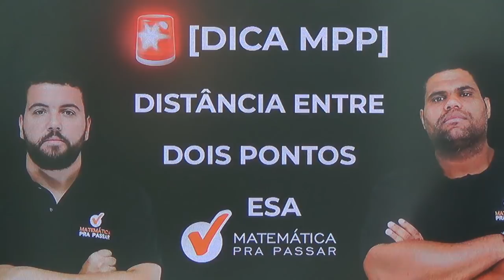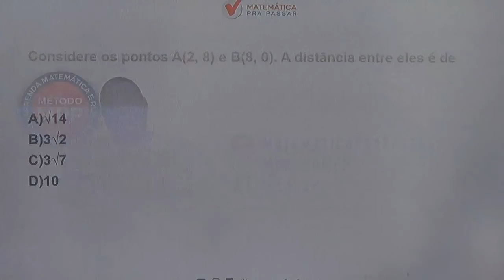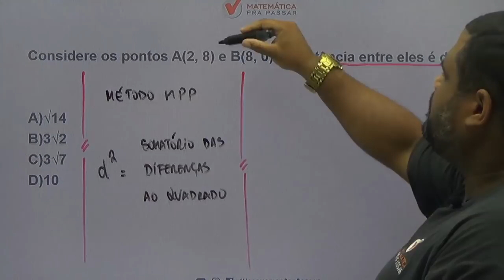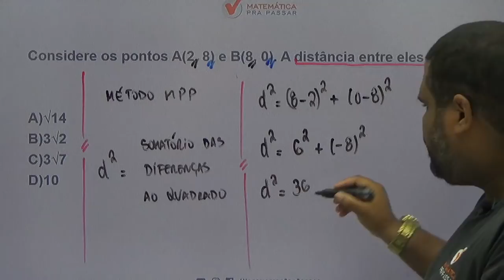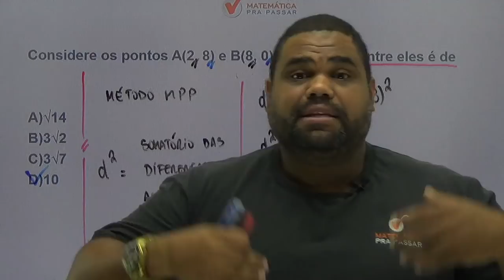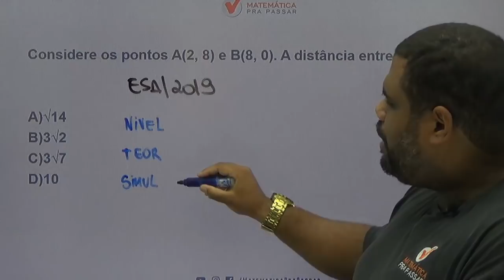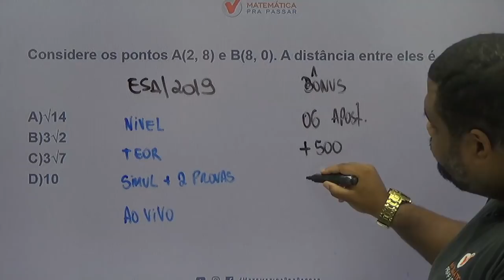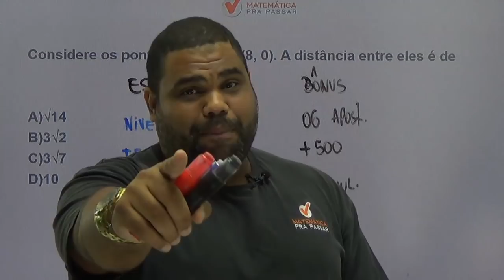CONCURSO DA ESA [2019] : SUPER DICA SOBRE DISTÂNCIA ENTRE DOIS PONTOS PARA CONCURSO DA ESA.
Aprenda Matemática DISTANCIA ENTRE DOIS PONTOS  para o concurso da  ESA 2019 com o MÉTODO MPP!

Nesta vídeo aula grátis o professor do Matemática pra Passar,Marcão, ensina vários macetes  para você gabaritar a prova de matemática da ESA , sempre com as melhores dicas através do MÉTODO MPP.